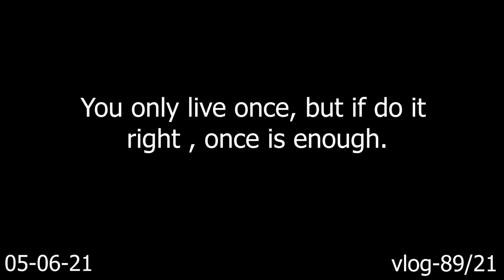Lenovo walo ne time waste kar diya 😥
Vlog - 89/21